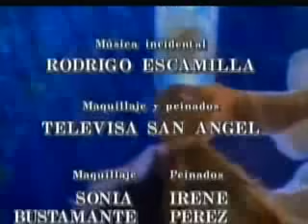Telenovela La Mentira I Capítulo 77 - Parte 3/3